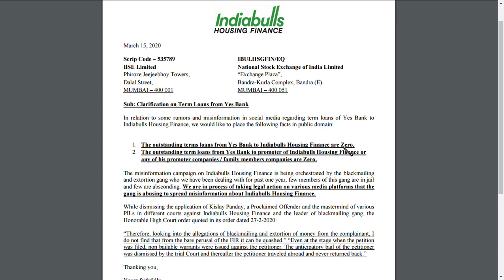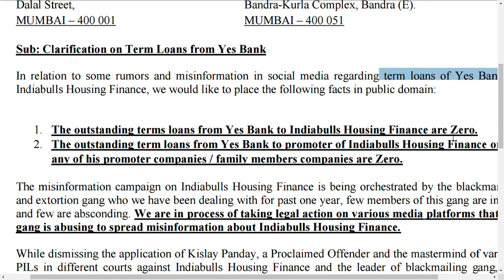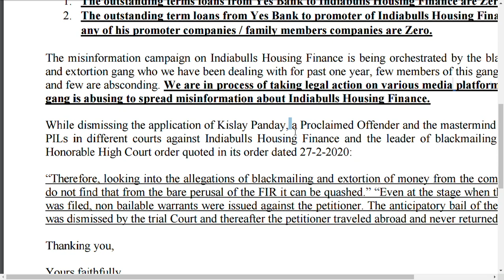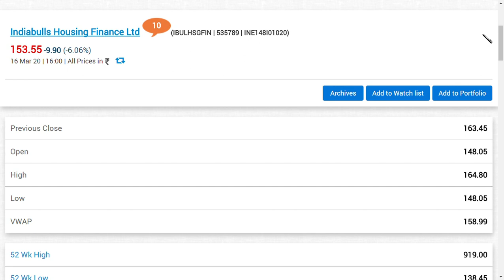indiabulls housing share price / LATEST NEWS/indiabulls housing finance share price FUTURE